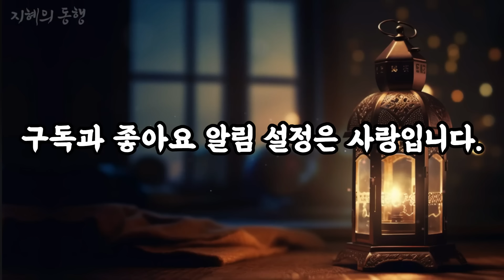갈등을 피하고 원하는 결과를 이끌어내는 단 1가지 방법 | 싸우지 않고 상대를 이기는 기술 | 묵자 인생 지혜 쓴소리 조언 철학 삶의 격언 처세술 인생명언 오디오북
우리가 타인과 매번 싸우는 이유가 무엇일까요?

혹시 이것에 대해 깊게 생각해 본적이 있으신가요?

우리는 인생을 살면서 직장에서든 가정에서든, 심지어 온라인에서조차 다툼이 일어납니다.

인간관계에서 피할 수 없다고 믿었던 다툼엔, 사실 싸우지 않고 이길 수 있는 간단한 방법이 있습니다.

그래서 오늘은 갈등을 피하고 원하는 결과를 이끌어내는 단 1가지 방법과 수많은 현인 중 묵자의 싸우지 않고 상대를 이기는 기술도 함께 이야기 나눠보도록 하겠습니다.

인간관계 갈등으로 조금이라도 스트레스 받고 있다면 딱 10분만 투자하셔서 끝까지 시청하시길 바랍니다. 분명 도움이 될거라 확신합니다.

당신의 클릭 한번으로 삶의 지혜 영상이 더 빠르게 제작됩니다.

본 영상은 명언을 토대로 만들어진 2차 창작물입니다.